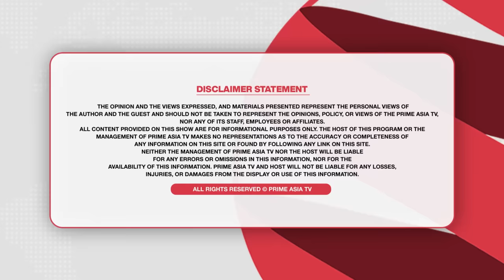Prime Discussion (2462) ਸਿਆਸਤ ਦੀ ਬੇਸ਼ਰਮੀ ,ਚੋਣ ਕਮਿਸ਼ਨ ਵੀ ਆਪਣੀ ਹਸਤੀ ਦਿਖਾਉਣ ਲੱਗਿਆ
24 hours Local Punjabi Channel